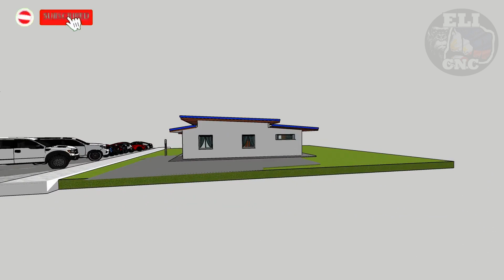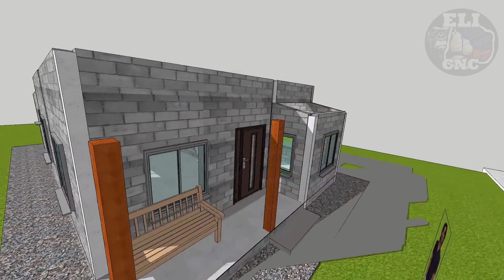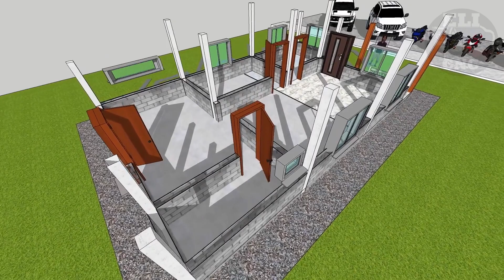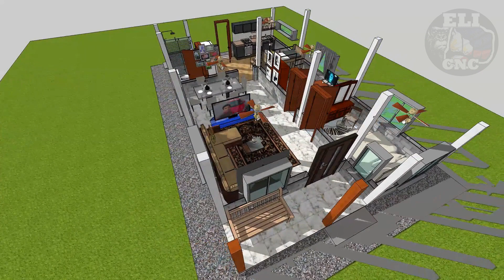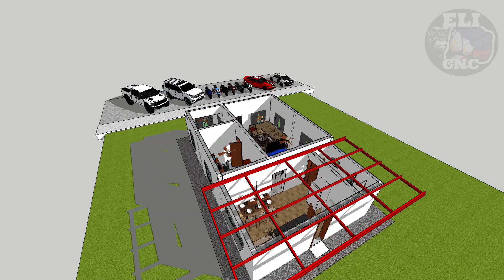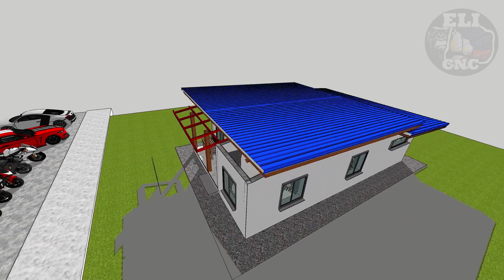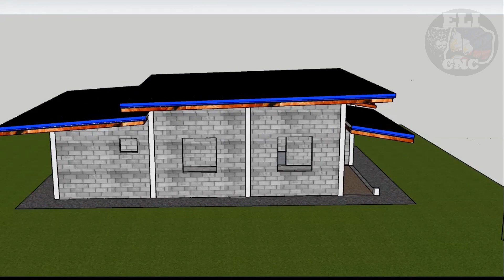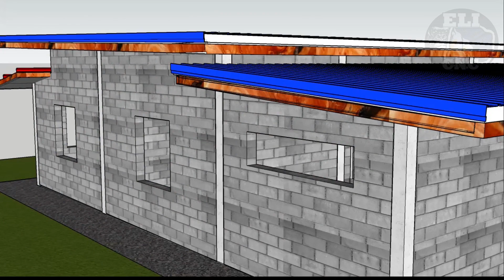DREAM HOUSE PLAN 3D 7m X 10m -70sqm / CONSTRUCTION SCENES FINAL DESIGN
for you to be notified on my next upload video***